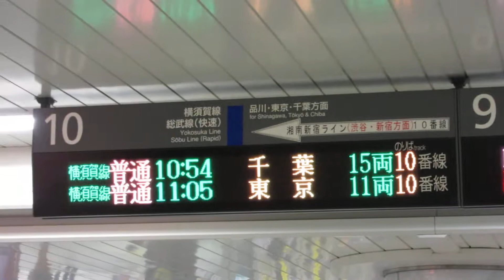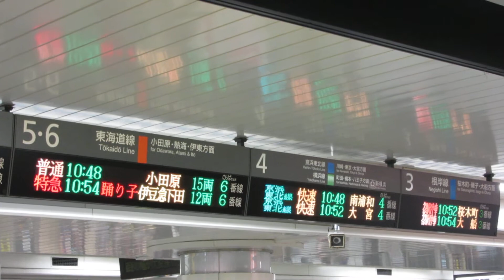JR横浜駅 改札口 発車標(マルチカラーLED電光掲示板)